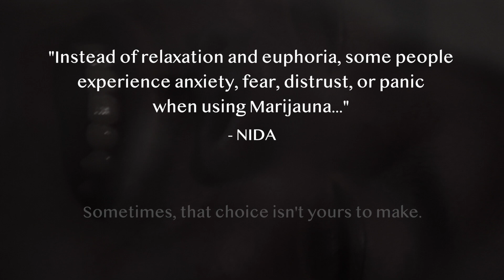A Decision That Wasn't Made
Produced by:
Orange County Youth Bureau, Drug Free Communities
Village and Town of Warwick, Office of Addiction
Services and Supports, Warwick Community Center &
Summer Youth Leadership Academy

Directed, Written, Music, and Edited:
William T. Odell

Camera Work:
William T. Odell & Madison Mattera

Sound by:
Stephen D'Ambrosio & Lucas Cresser

Assistant Director:
Rocco Manno

Production Design:
William Theodore Odell, Francesca Bryson & Stephan D'Ambrosio

Starring:
Alyssa Estrada
Nathan Durgin

with...
Sophie Cresser, Caitlyn Moran, Owen Durgin, Rocco Manno, Stephan D'Ambrosio,
Lucas Cresser, Madsion Mattera